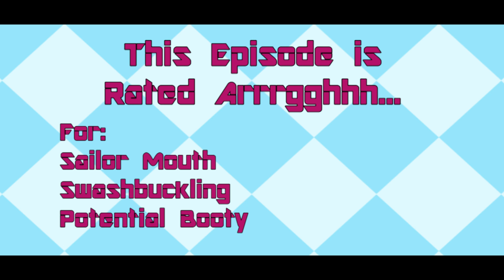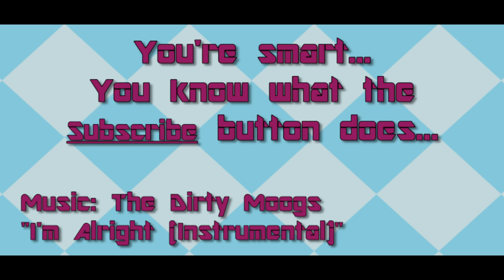Xenogears #13 Legit Rage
Seriously though, that jump was BS...